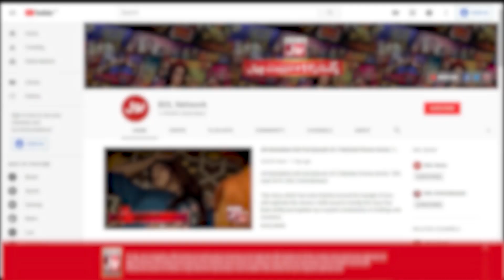What's Your Most Famous Career Drama | Syed Muhammad Ahmed | Sakina Samo | BOL Nights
What's Your Most Famous Career Drama | Syed Muhammad Ahmed | Sakina Samo | BOL Nights With Ahsan Khan | BOL Entertainment